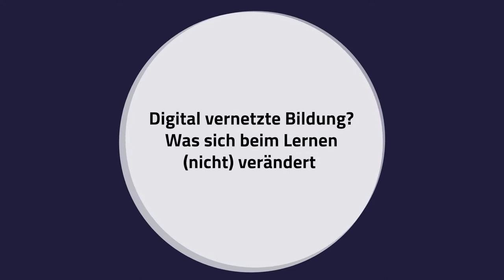Digital vernetzte Bildung? Was sich beim Lernen (nicht) verändert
Eiken Prinz, Bildungswissenschaftlerin und ehem. Bildungsreferentin der Club of Rome Schulen, gibt im Video einen kurzen Überblick über den Einfluss von Digitalisierung auf Bildung. Sie erklärt,

- inwiefern Bildung durch Digitalisierung beeinflusst wird.
- was Bildung für nachhaltige Entwicklung (BNE) ist und wie sie zu Digitalisierung steht.
- warum es neben digitalen Lernformen auch analoge Lernsettings braucht.

Die Digitalisierung erlaubt uns, Menschen aus verschiedenen Orten gleichzeitig zu unterrichten und Wissen weltweit zugänglicher zu machen. Online Plattformen können genutzt werden, um Bildung inklusiver und internationaler zu gestalten. Weiterbildung und lebenslanges Lernen wird dadurch für viele Menschen leicht möglich. Weiterhin erlaubt sie uns, neue Technologien in den Unterricht einzubinden und so das Lernen zu verbessern und beispielsweise kollaboratives Arbeiten zu erleichtern.